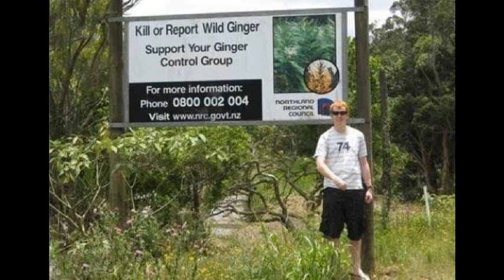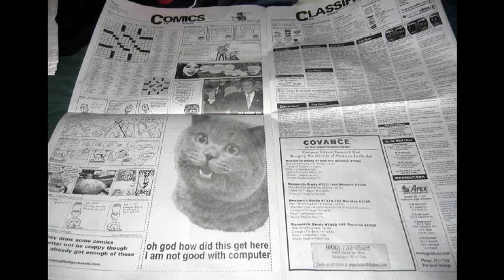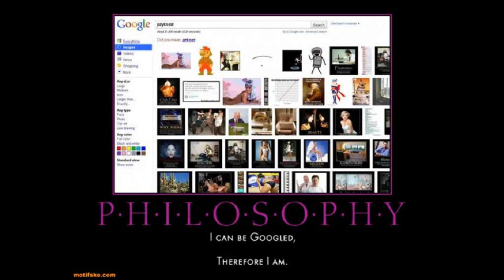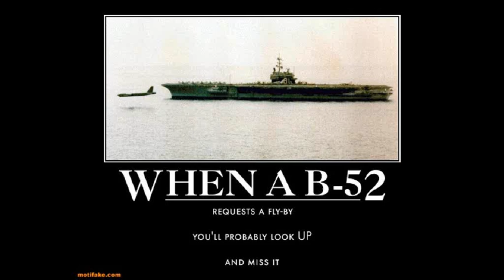Run With The Hunted - Synthesia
Hardcore! \m/